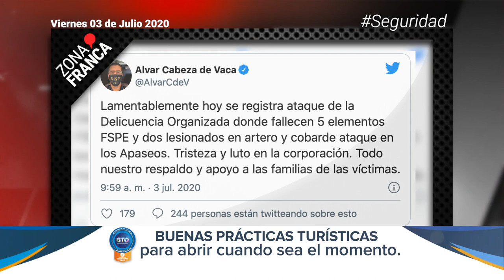Asesinan a 5 policías estatales en carretera Apaseo-Jerécuaro | Breves de la Zona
- Suman 50 establecimientos suspendidos por incumplir protocolos sanitarios.
- Hay 26 detenidos por ataques a anexos, ninguno por masacre en Irapuato: FGE Guanajuato.
- Asesinan a 5 policías estatales en carretera Apaseo-Jerécuaro.